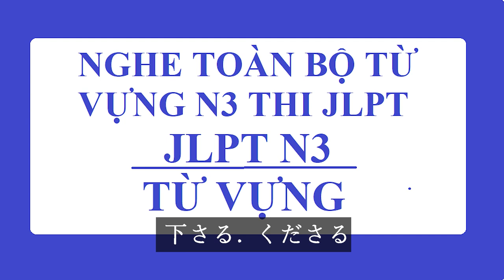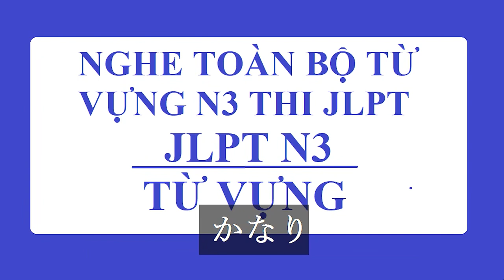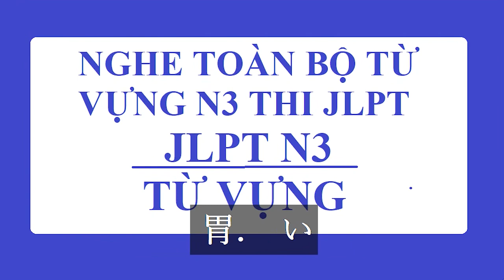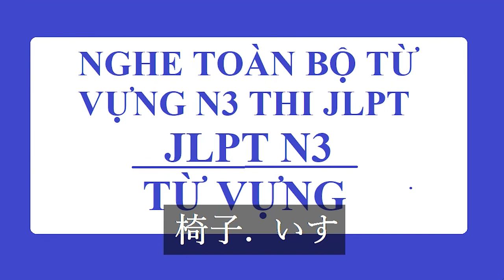Từ vựng N3 thi JLPT trong 1 file duy nhất